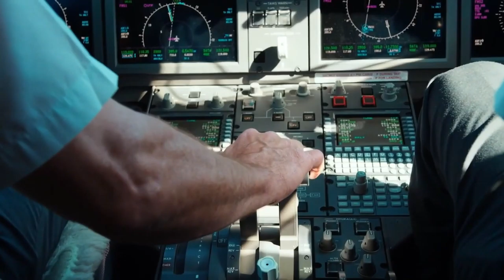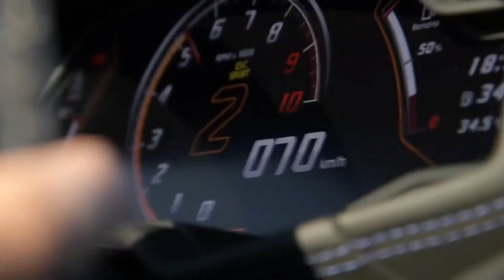Billionaire Lifestyle Life of Billionaires Visualization Motivation